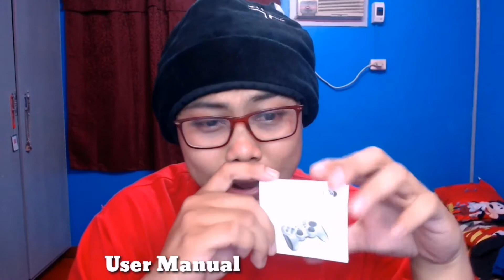Logitech F710 Unboxing (Tagalog)